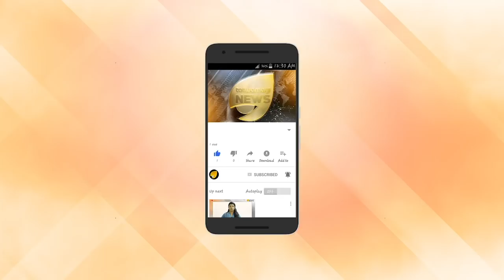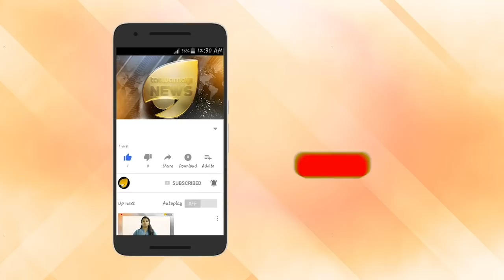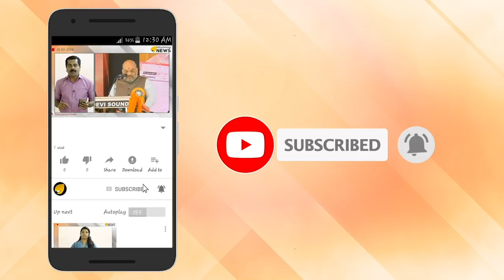മനുഷ്യ മാംസം ഭക്ഷിക്കുന്ന ബാക്ടീരിയ കടല്‍ത്തീരങ്ങളില്‍ സജീവമാകുന്നു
മനുഷ്യ മാംസം ഭക്ഷിക്കുന്ന മാരക ബാക്ടീരിയ കടല്‍ത്തീരങ്ങളില്‍ സജീവമാകുന്നു. വിബ്രിയോ വള്‍നിഫിക്കസ് എന്ന ബാക്ടീരിയയുടെ സാന്നിധ്യം മനുഷ്യവാസമുള്ള മേഖലയിലേക്ക് സജീവമാകുന്നതായാണ് ഗവേഷകര്‍ വിശദമാക്കുന്നത്.

ആഗോള താപനം മൂലം സമുദ്ര ജലത്തിന് ചൂട് കൂടിയതിന് പിന്നാലെയാണ് ഇവ തീരങ്ങളോട് അടുക്കുന്നതെന്നാണ് നിരീക്ഷണം. പ്രത്യേകിച്ച് ഞണ്ടുകളിലും ,കക്കയിറച്ചിയിലും ഇത്തരം ബാക്ടീരിയകളുടെ സാന്നിദ്ധ്യം കണ്ടെത്തിയത്.